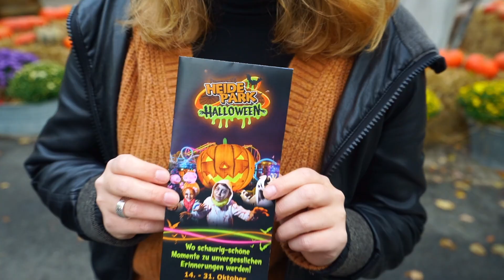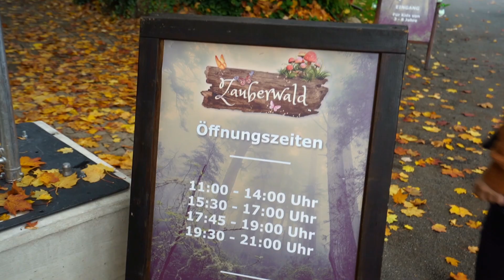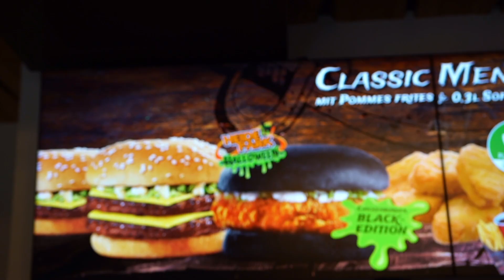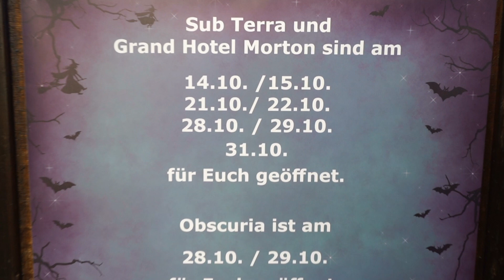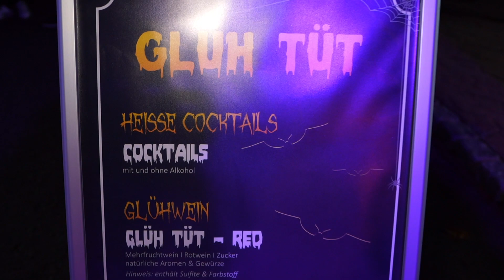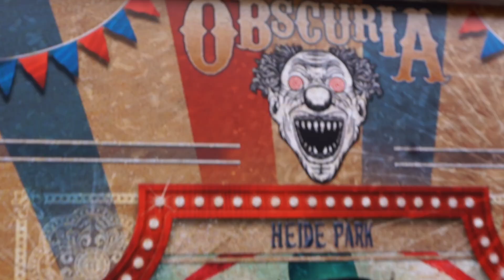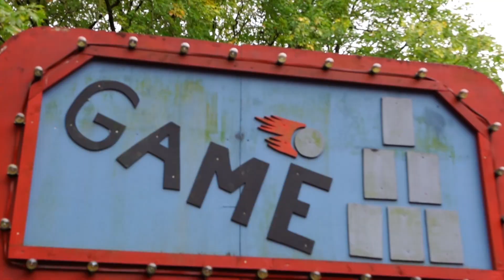Heide Park Halloween - Grusel Spaß für groß und klein + kleiner Eindruck hinter den Kulissen 🧟‍♀️🎃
In diesem Video nehmen wir euch mit In den Heide Park. Wir besuchen zum ersten Mal die Halloween Saison im Park. Was erwartet uns für die kleinen Gäste? Und was passiert am Abend wenn der Freizeitpark sich verwandelt? Wir durften bei der Boo-Crew Backstage mitlaufen und uns wurde einiges gezeigt und erzählt. Ganz viel Spaß mit dem video.

Equipment:
- Kameras

- Objektiv
16-35mm F4
18-35mm F1,8

- Zusätzliches Equipment
Peak Design
GoPro Chesty